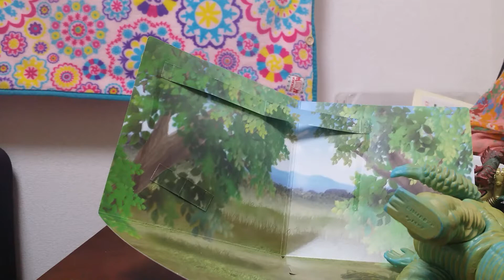super fight ep 7 ultraman 80 vs redking